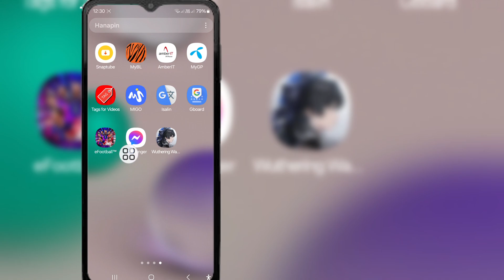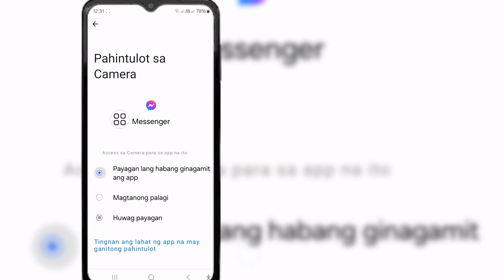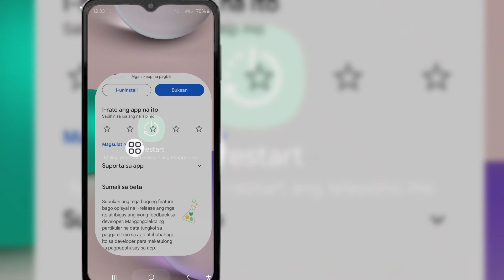Ayusin ang Mensahe na Ipinadala Bago Naidagdag ang Device na Ito sa Pag-uusap na Ito 2024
Ayusin ang Mensahe na Ipinadala Bago Naidagdag ang Device na Ito sa Pag-uusap na Ito.  Hindi Maihahatid ang Mensaheng ito

 Kung naghahanap ka ng video tungkol sa Ayusin ang Mensahe na Naipadala Bago Naidagdag ang Device na Ito sa Pag-uusap na Ito Ang Mensaheng Ito ay Hindi Maihahatid, narito na!

 Sa video na ito ipapakita ko sa iyo ang Ayusin ang Mensahe na Naipadala Bago Ang Device na Ito ay Idinagdag sa Pag-uusap na Ito Ang Mensaheng Ito ay Hindi Maihahatid.  Siguraduhing panoorin ang video hanggang sa dulo.  Matututuhan mo ang Ayusin ang Mensahe na Ipinadala Bago Ang Device na Ito ay Idinagdag sa Pag-uusap na Ito Ang Mensahe na Ito ay Hindi Maihahatid.  Madali at simpleng gawin iyon mula sa iyong telepono.

messenger Hindi maihahatid